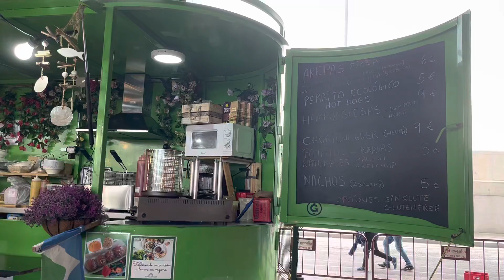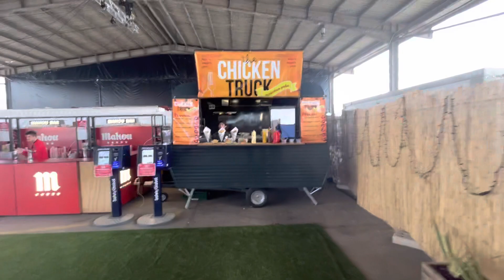Ocean Race 2023 Opening Day Alicante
Ocean Race hospitality area.